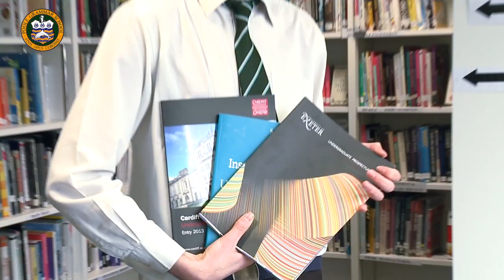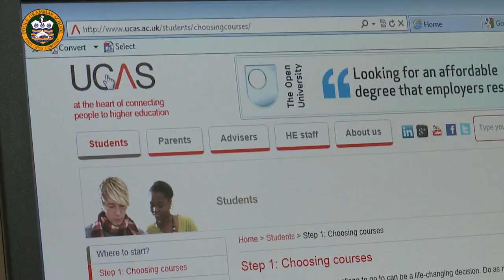Poole Grammar 6th Form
Poole Grammar School, Sixth Form